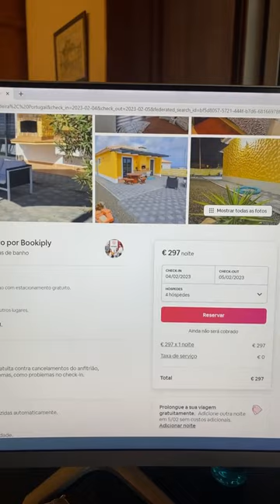Alojamento local em Porto Santo